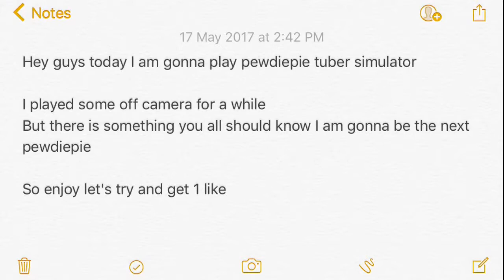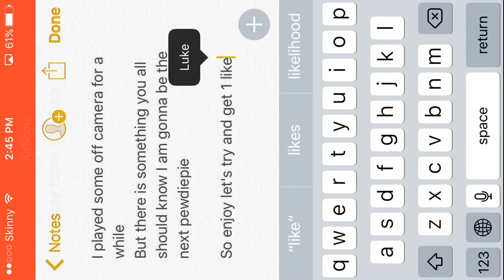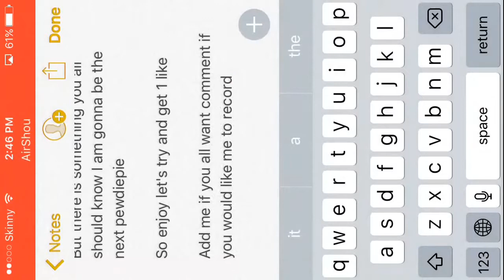pewdiepie tuber simulator (becoming the next pewdiepie)